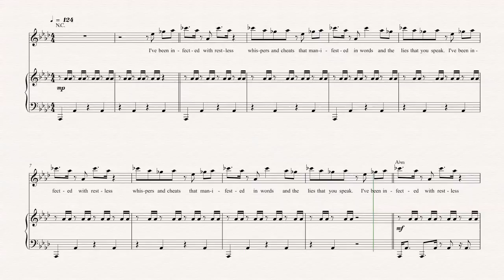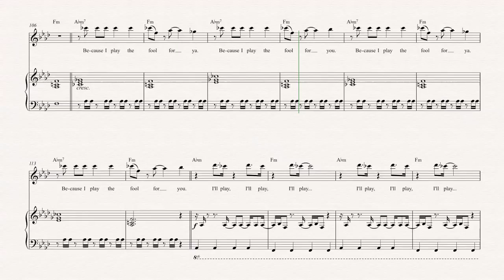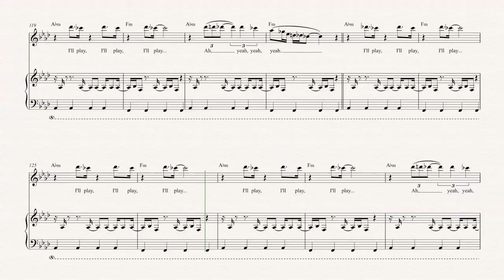Violin - F For You - Disclosure - Sheet Music, Chords, & Vocals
Violin sheet music, chords, and vocals of F For You - Disclosure

Learn to play F For You Music and play along!